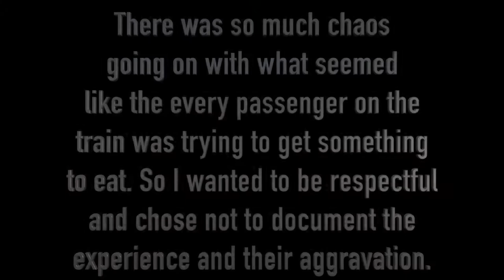The Amtrak Auto Train Experience Part 2 | Dining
Amtrak Auto Train Roomette Experience From Virginia To Florida Part 2. In this video we are taking the Amtrak Auto Train from Lorton Virginia to Sanford Florida to get Danielle's car down from New York. This is our first Amtrak experience. We got a roomette for the trip down. In this video we are having our dinner in the roomette.

Socials